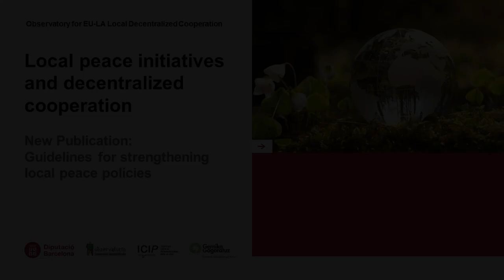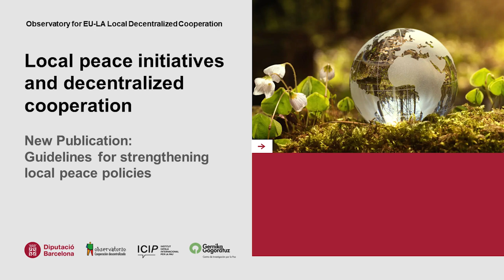Guide for Local Agendas for Peace and Decentralised Cooperation: strengthening local policies